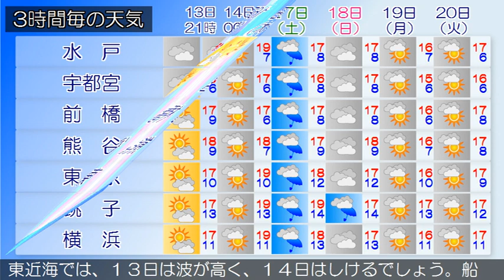2018/11/13 関東地方の天気予報 夕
伊豆諸島では、強風や高波に注意してください。伊豆諸島南部、小笠原諸島では、急な強い雨や落雷に注意してください。紀伊半島の南と関東の東には低気圧があって、東へ進んでいます。また、東海道沖から伊豆諸島付近にかけては、気圧の谷となっています。関東甲信地方は曇りで、雨の降っている所があります。１３日は、気圧の谷や寒気の影響により、曇りで雨の降る所があるでしょう。伊豆諸島では、雷を伴って激しく降る所がある見込みです。１４日は、気圧の谷や寒気の影響により、曇りで雨の降る所がありますが、次第に高気圧に覆われて晴れるでしょう。伊豆諸島では、雷を伴って激しく降る所がある見込みです。関東近海では、１３日は波が高く、１４日はしけるでしょう。船舶は高波に注意してください。